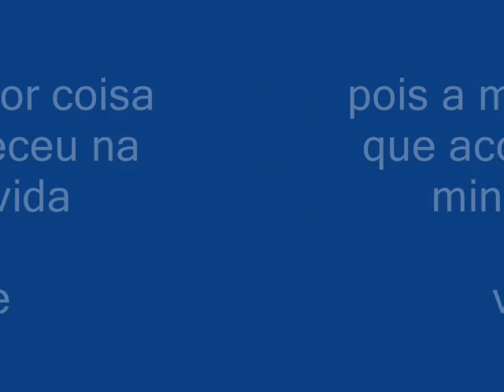Ester meu grande amor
Esse vídeo foi feito para mostrar o que eu sinto realmente por você